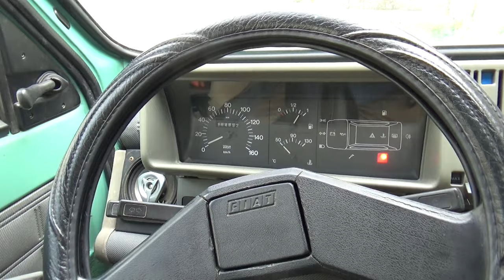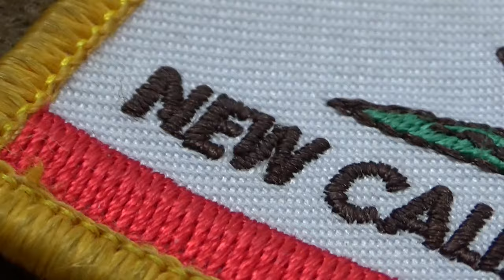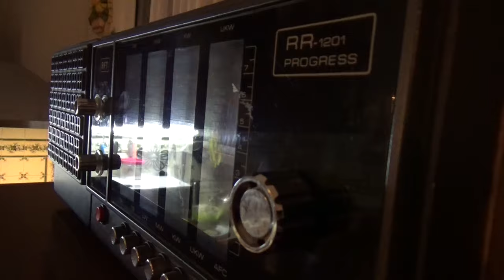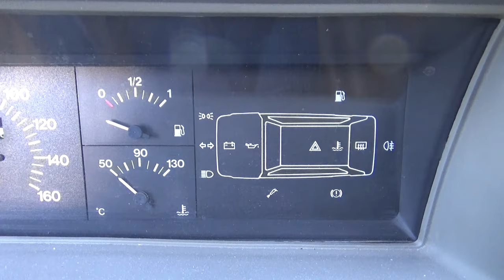Test Videocamera SONY HDR-PJ410 Camcorder SENZA scheda SDCARD veloce ma con GATTINI IN QUANTITA'!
Vorrei SMETTERE di usare il telefono per fare le riprese e procurarmi una telecamerina da usare per i video Youtube. Ma purtroppo costano troppo per le mie tasche bucate!

Ma ecco che il caro amico Voyager mi ha donato questa  videocamera SONY HDR-PJ410!!!

Questa e' una serie di riprese di prova, fatte pero' utilizzando una scheda SD lenta...

A quanto pare, per ottenere i risultati migliori in termini di definizione, serve usare una scheda SD che sia molto veloce. Rifaro' i test con ESSA appena mi arrivera'...